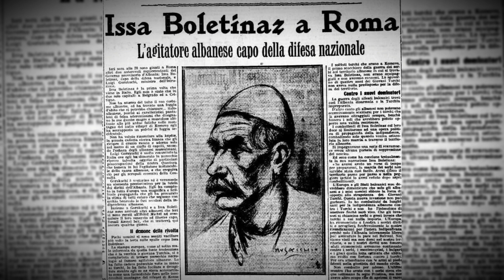Balkan Native People - Old Photos & Song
Balkan Natives. Illyrian - Albanian old Pics